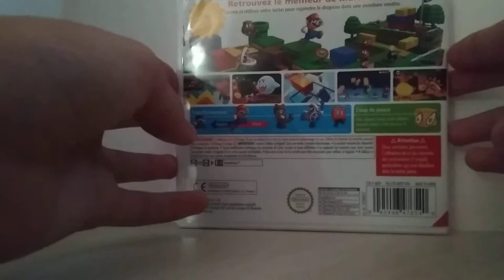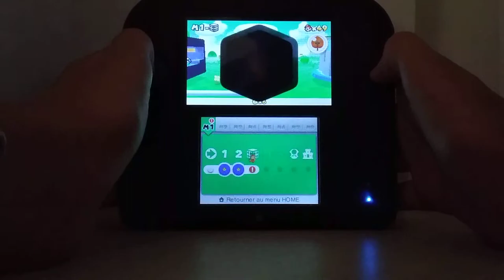Un nouveau let's play au royaume champignon ! | Super Mario 3D Land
Salut à toi prêt pour un nouveau let's play sur Super Mario 3D Land sur 2ds ripla3Dnintendo j'espère que tu vas bien et que ça va te plaire cette vidéo allez bon visionnage

PS: joyeux Halloween (avec un jour de retard :( )